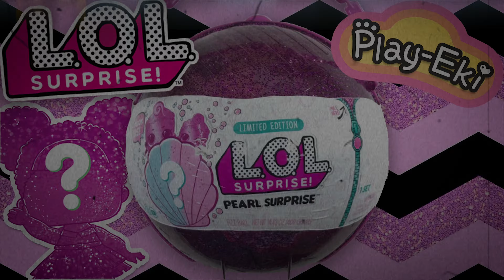레고 브릭헤즈 캡틴 잭스페로우 리뷰 41593 - LEGO BRICKHEADZ CAPTAIN JACK SPARROW Pirates of the Caribbean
레고 브릭해즈 캡틴 잭스페로우  빠르고 재미있게 조립하는 영상입니다^^
🌈🌈구독 하고 매일 올라오는 재미있는 영상보세요^^🌈🌈
Lego BrickHeadz 41593 Captain Jack Sparrow - Pirates of the Caribbean Speed Build Review Unboxing